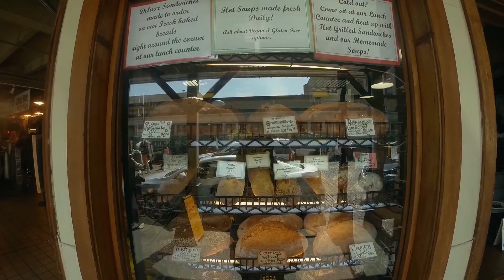Ryan & Kim - Seattle 2015 - Ice Caves, Mukilteo, Pike Place Market - GoPro HD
Mt. Pilchuck State Park
Big Four Ice Caves, Granite Falls, WA
Mukilteo Lighthouse Park
Downtown Seattle, Pike Place Market, Experience Music Project, Space Needle
Golden Gardens Park
Everett